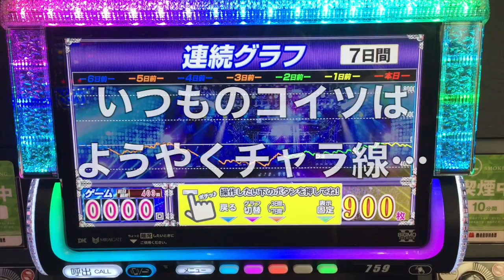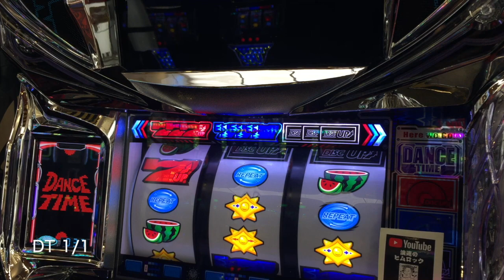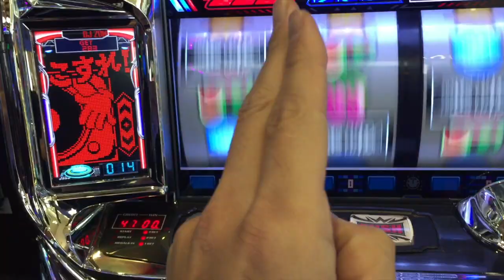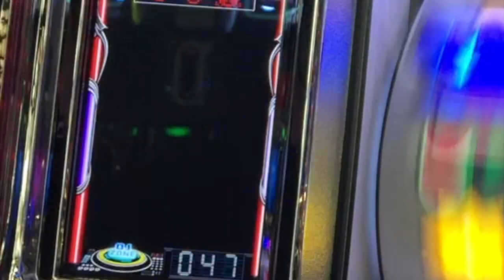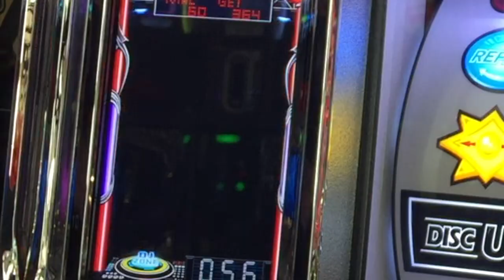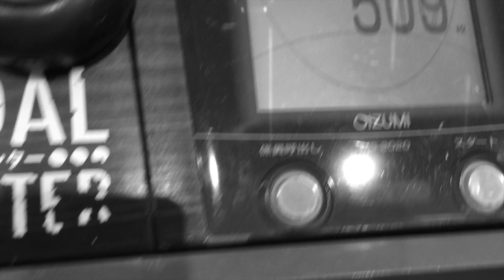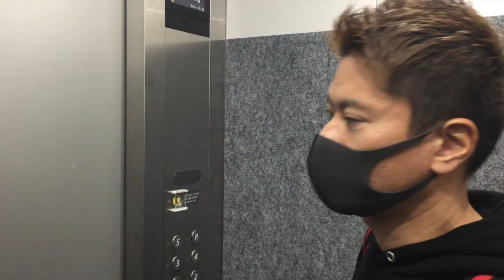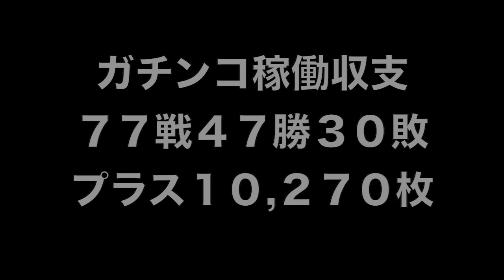REG確率が1/1000越えの極悪ディスクアップ！？そんなでもやっぱり甘い機種？人生詰んだバツイチ独身40歳が挑むガチ実践記録 第７７回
40歳断崖絶壁人生の生き様をご覧くださいませ…！

2021年 目標その①

２月２１日(日)
３月２１日(日)
４月１７日(土)
５月１５日(土)
６月１９日(土)

2021年 目標その②

2021年 目標その③